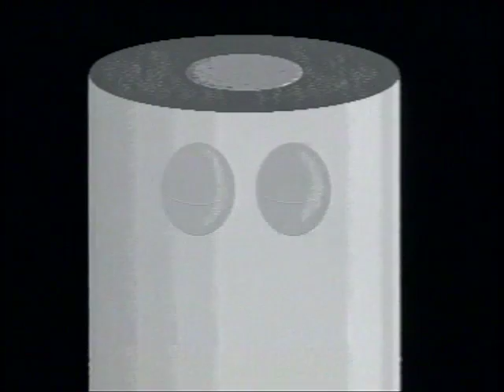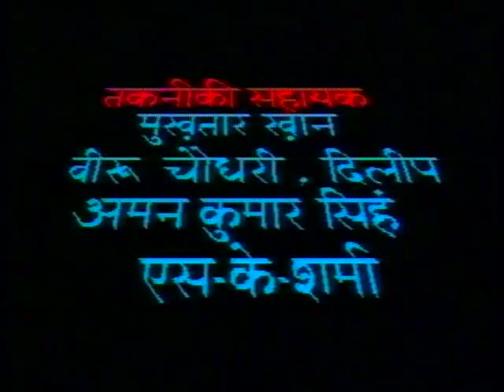Chauraaha Bhag 12 / चौराहा भाग 12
इस कार्यक्रम में अक्षर थ, ौ, और भ का ज्ञान और उसके उपयोग के बारे में बताया गया है।